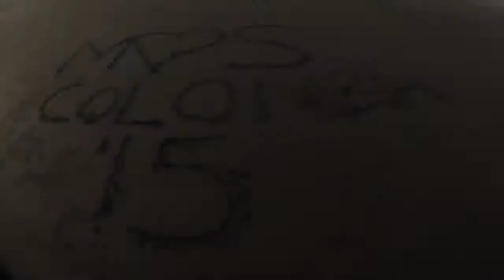Cartagena 2015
Vacations 2015 Cartagena de indias ,Colombia 04/2015
Pierdo la cabeza